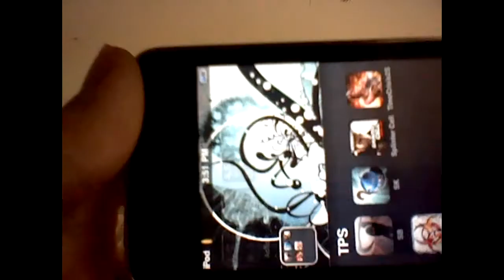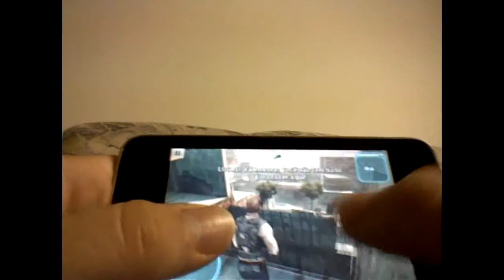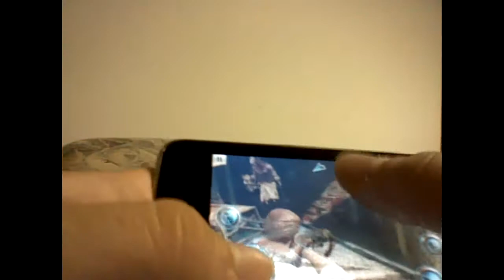Zombie Infection iPhone App Review